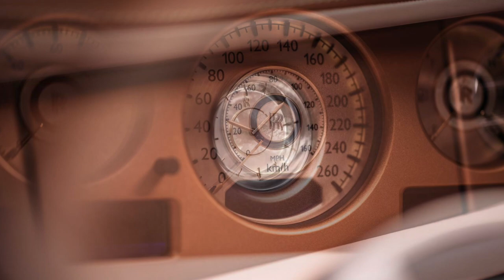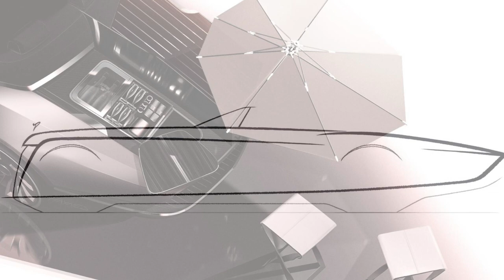Rolls Royce Boat Tail 2022 - Video Photo Gallery